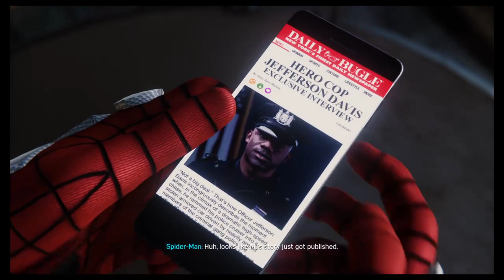Marvel's Spider-Man PS4 ( Part 5 ) A Helping Hand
Description tags: marvel, spider-man, timmy svitko, team svitko, commentary, no commentary, gameplay, walkthrough, playthrough, bosses, cutscenes, miles morales, ending, scorpion, rhino, vulture, electro, mr negative, sinister six, shocker, superheroes, doc ock, funny moments, taskmaster, black cat, dlc